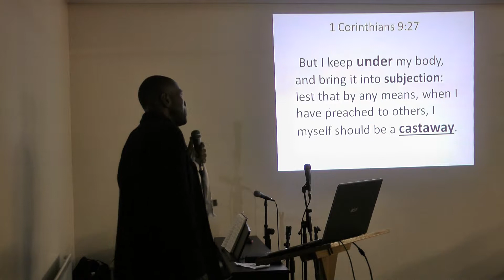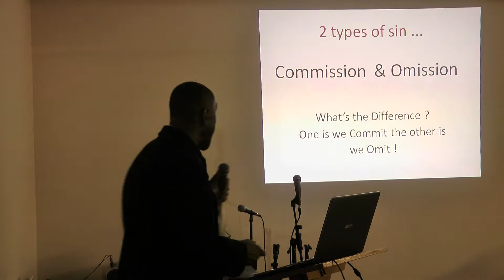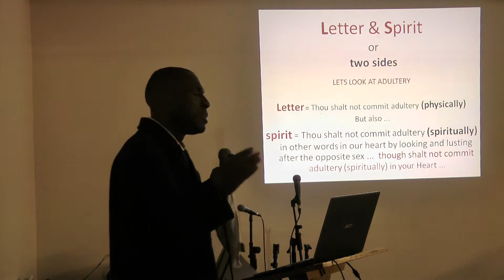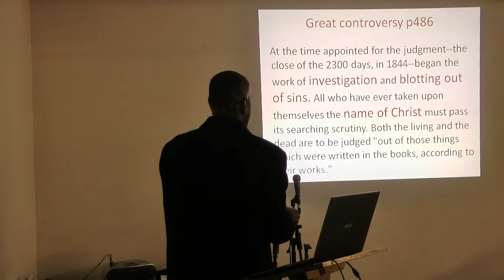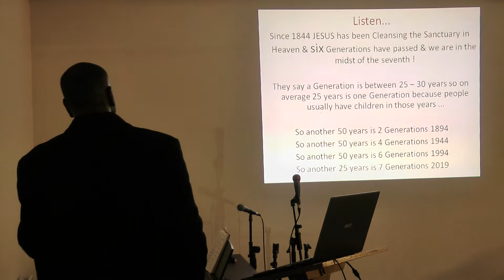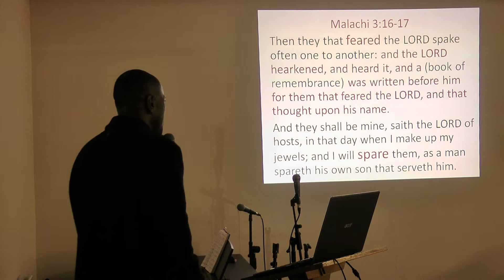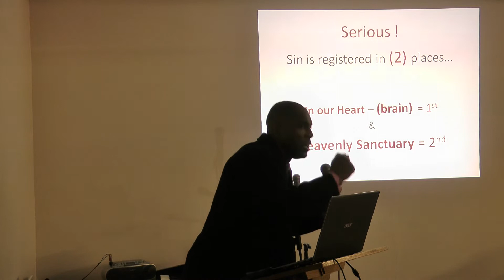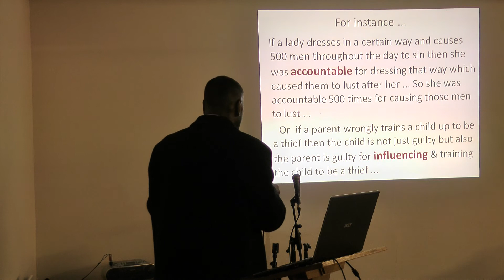Part 1 - Gary Harrison - Questions & The Sanctuary - Northampton SDA Church 2014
Part 1 - Gary Harrison - Questions And The Sanctuary - Northampton SDA Church 2014